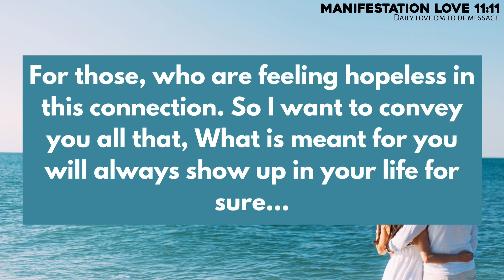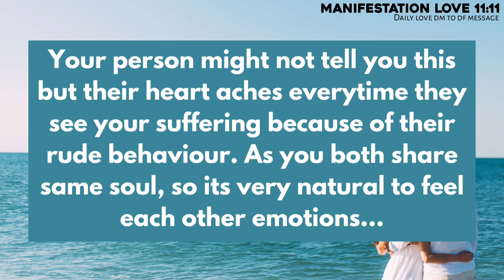😣Your Partner current fellings 🤯 They Are Feeling Sorry For Everything This Did To You...😢Twin flame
divine feminine
twin flame